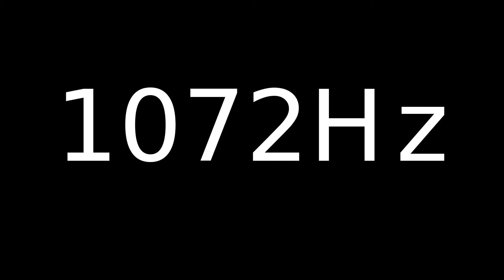Speaker Sound Test 1072Hz